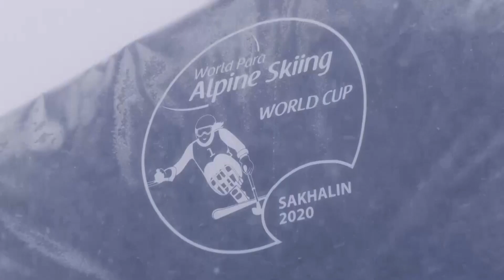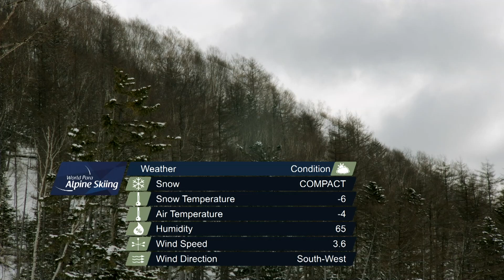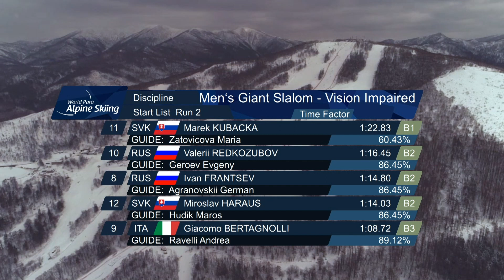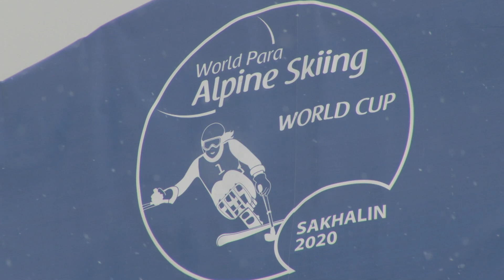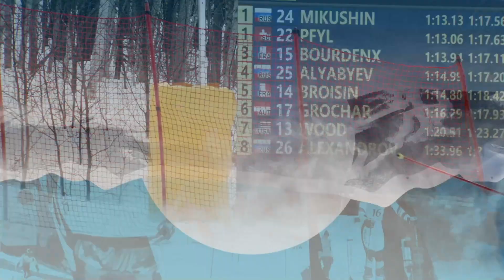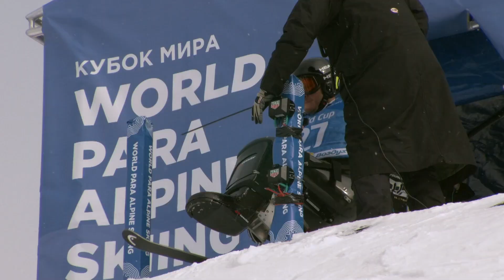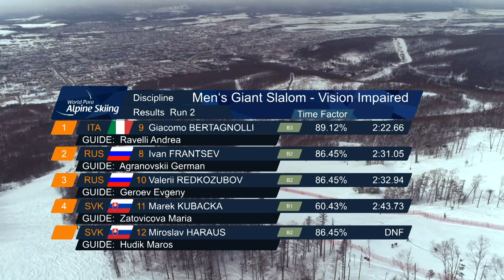Этап Кубка мира по парагорнолыжному спорту в Южно-Сахалинске. Шестой соревновательный день. Run 2.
В Южно-Сахалинске на СТК «Горный воздух» 19 февраля прошел восьмой день соревнований IV этапа Кубка мира по паралимпийскому горнолыжному спорту. В дисциплине «слалом-гигант» разыграли шесть комплектов медалей. Второй заезд.